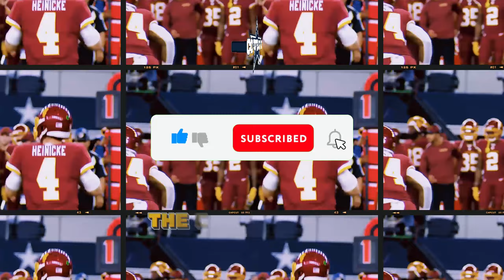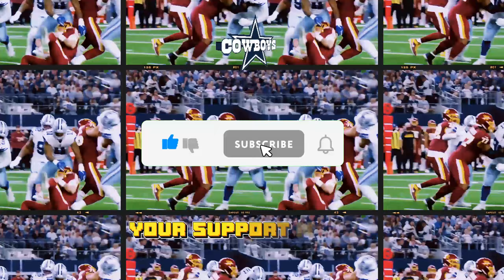OH MY! 😲 Cowboys Add Former 1,000-Yard Pro Bowler After Zay Jones Rejection! 💯 | COWBOYS NEWS 🚨